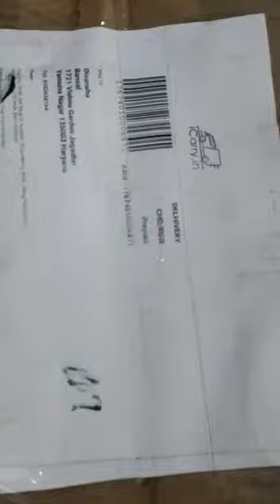kasna thali foot massage machine unboxing video send by haryana order @kansathali 8421099224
kansya wati foot massager,
कांस्य थाळी मसाज,
कांस्य थाळी यंत्र किंमत,
कांस्य वाटी मसाज,
कांस्य थाळी मसाज फायदे मराठी,
कांस्य थाली मसाज,
कांस्य थाळी मसाज,

Ayurvedic Foot Massage |,Detoxification Machine,Ayurvedic Foot Massage,padabhyanga,Kansya foot massage,Kansya Massager,Kansa Thali Massager,digestion,joint mobility,cracked feets,depression,sound sleep,inner energy .